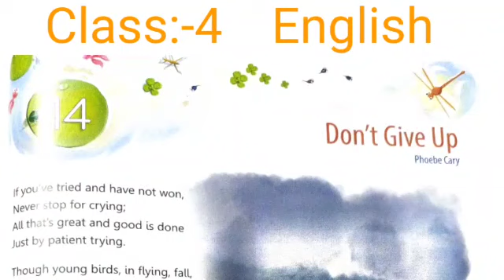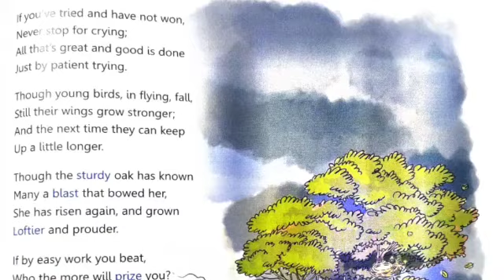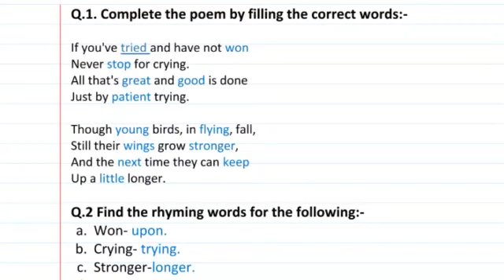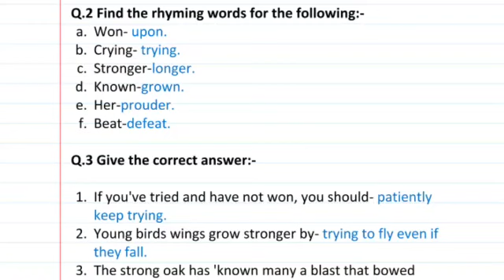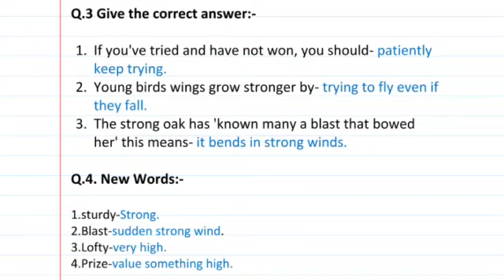CLASS FOUR | ENGLISH REVISION Ch-14